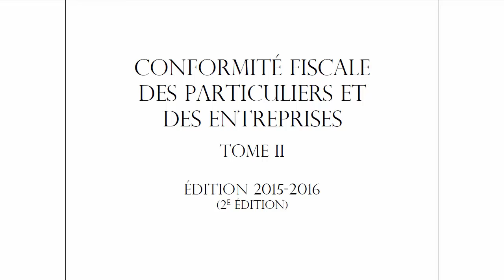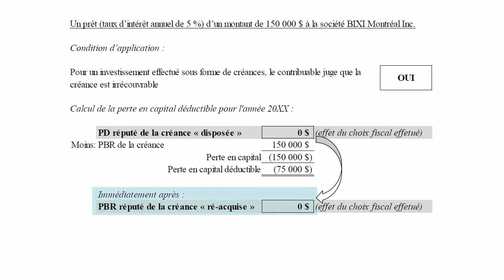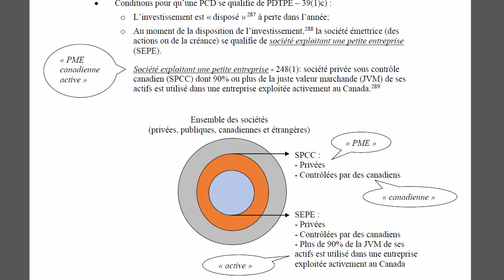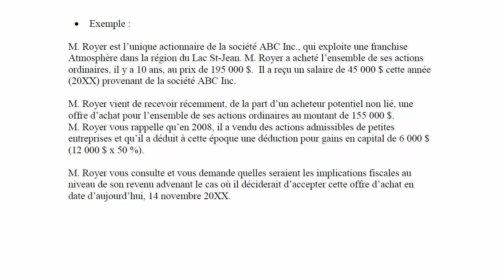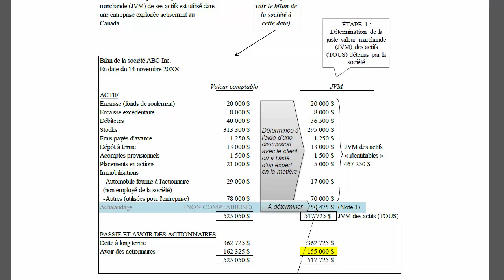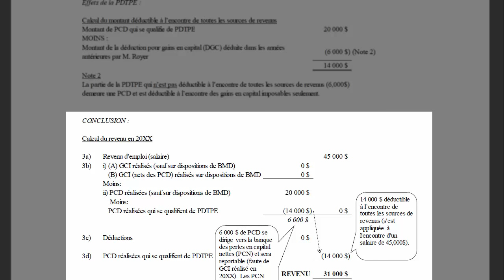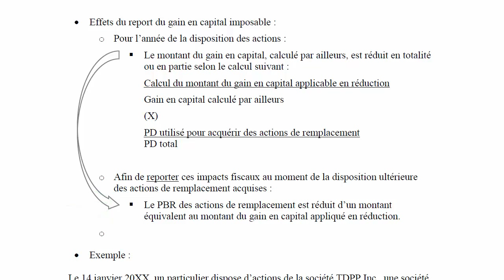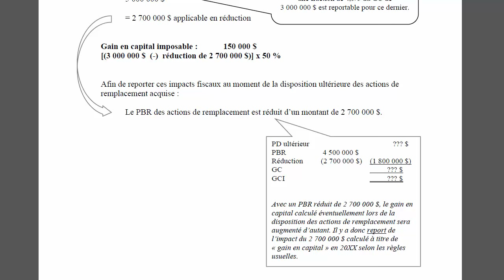Situations particulières : Allègements fiscaux reliés aux actions de petites entreprises-2015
Situations particulières : Allègements fiscaux reliés aux actions de petites entreprises